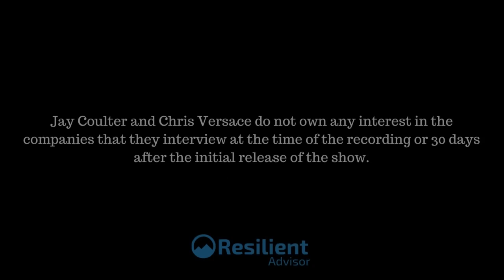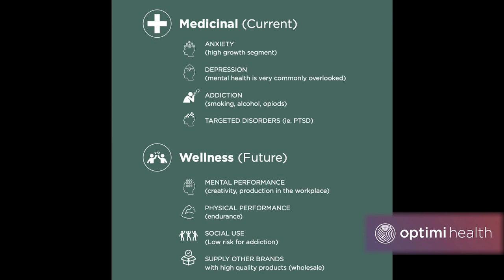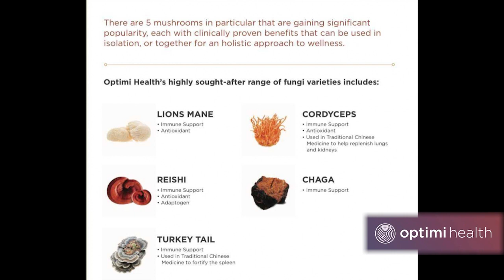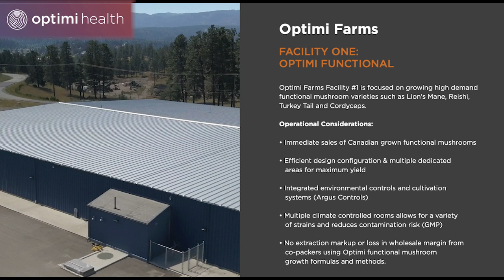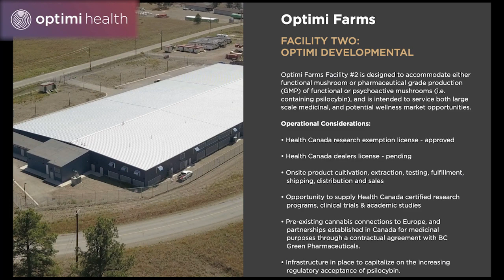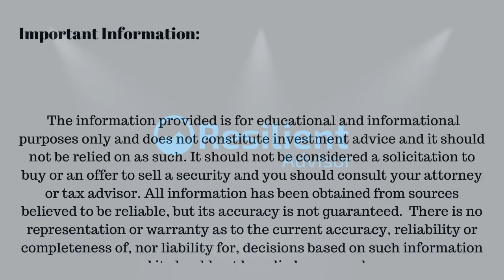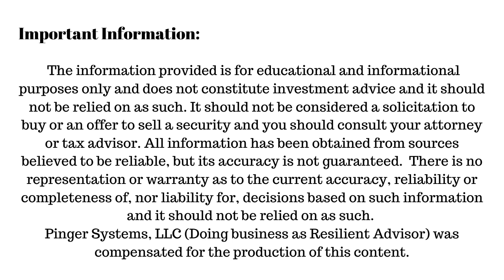Investment Spotlight: Optimi Health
On this episode of the Investment Spotlight Series, Jay Coulter and Chris Versace interview two members of the leadership team at Optimi Health. JJ Wilson serves as Chairman of the Board and Bill Ciprick serves as CEO at Optimi Health.